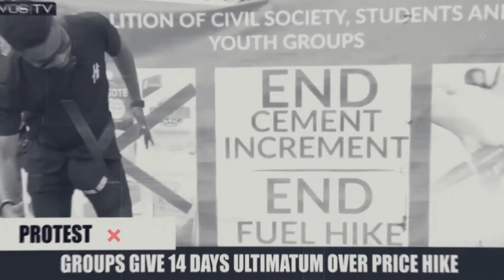CANADA BARS NIGERIANS, FEAR SPREAD AS NCDC RECORDS 3 CASES